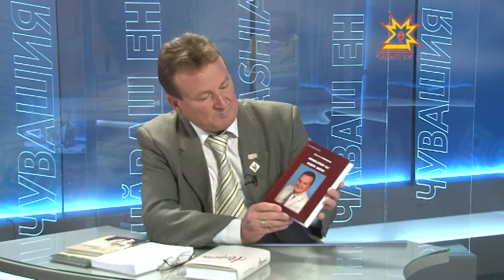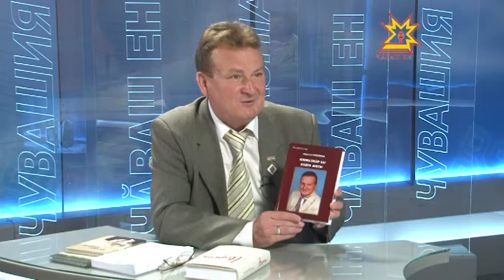Тĕплĕ калаçÿ. Выпуск 27.08.2013